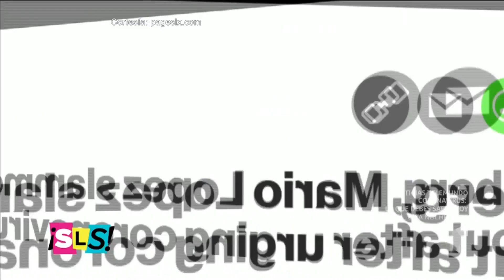Critican a Mark Wahlberg y Mario Lopez por ir al gimnasio | Suelta La Sopa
Video oficial de Telemundo Suelta La Sopa. Los famosos Mark Wahlberg y Mario Lopez fueron muy criticados debido a su decisión de ir a ejercitarse juntos al gimnasio en medio de la pandemia por coronavirus, escogiendo la vanidad por encima de salud.